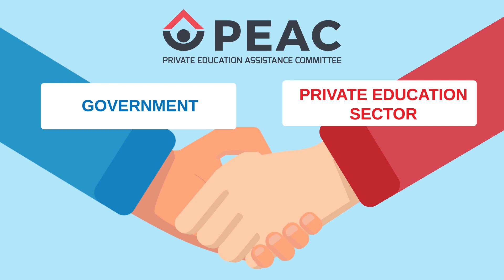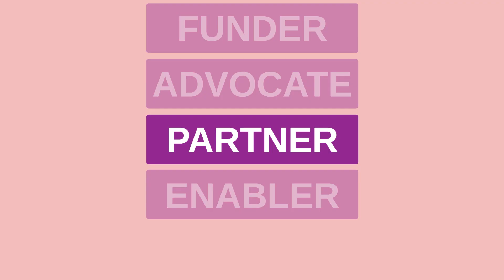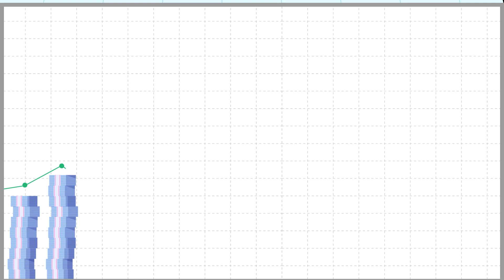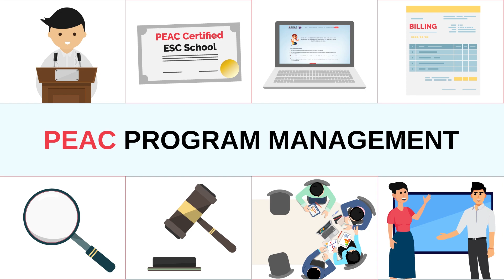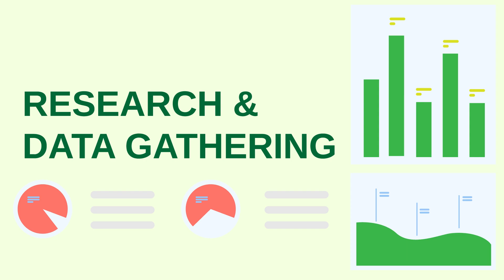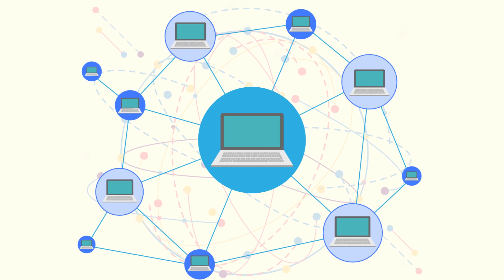PEAC and the Programs of Assistance to the Private Schools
Learn more about the Private Education Assistance Committee (PEAC) by watching this video.

For program updates, please also like, follow and share the official online media platforms of PEAC: